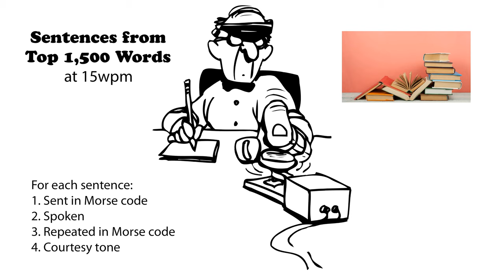Sentences from Top 1500 Words 15wpm